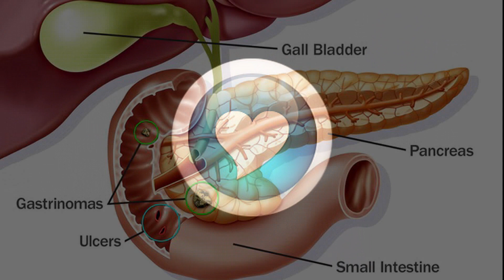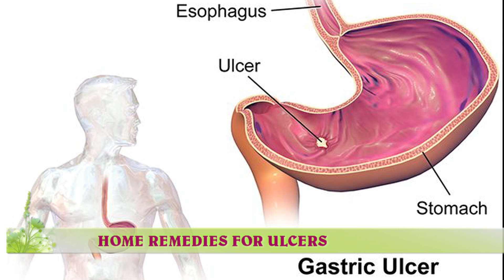10 Science Backed Home Remedies for Ulcers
10 Science Backed Home Remedies for Ulcers

Ulcers are sores that can develop in different parts of the body.
Gastric ulcers, or stomach ulcers, develop in the lining of the stomach. They are very common, affecting between 2.4–6.1% of the population.
Various factors that disrupt the balance your stomach’s environment can cause them. The most common is an infection caused by the Helicobacter pylori bacteria.
Other common causes include stress, smoking, excess alcohol consumption and the overuse of anti-inflammatory medications, such as aspirin and ibuprofen.
Conventional anti-ulcer treatment typically relies on medications that can cause negative side effects like headaches and diarrhea.
For this reason, interest in alternative remedies has steadily risen and been fueled by both medical professionals and individuals with ulcers alike.

This video lists 11 scientifically backed natural ulcer remedies.